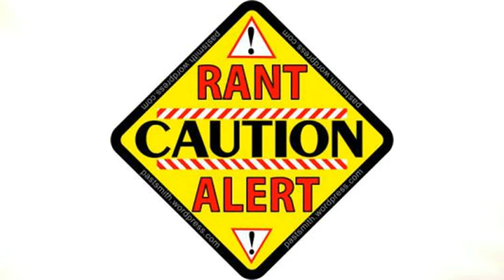Coffee Rant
Just a rant about coffee being "bad" after 2 hours.